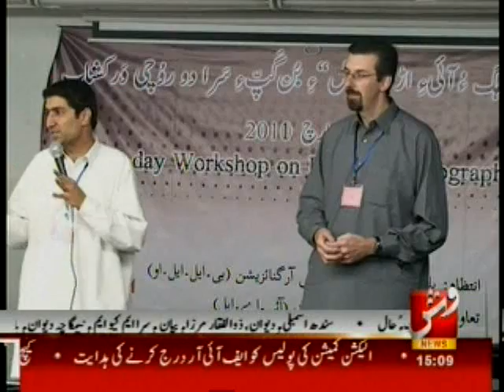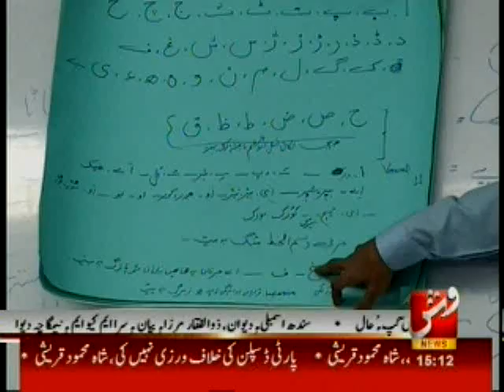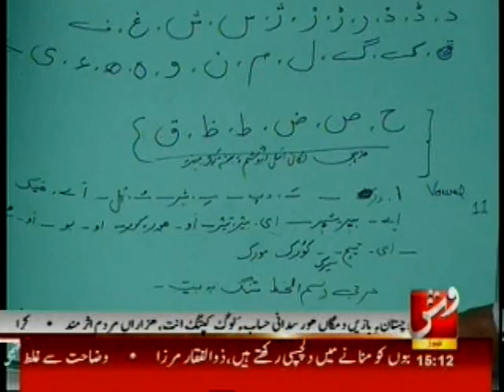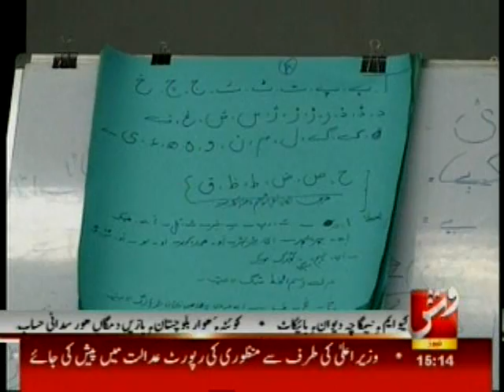Dem Pa Dem ( VSH NEWS ) Balochi Language ki taraqi aur orthography Part 1 Of 4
VSH NEWS Production ...